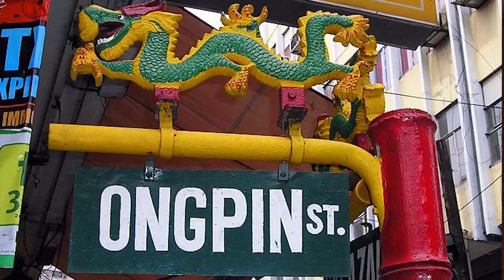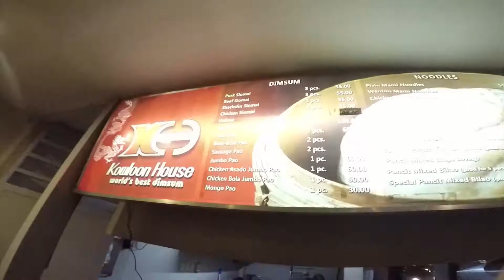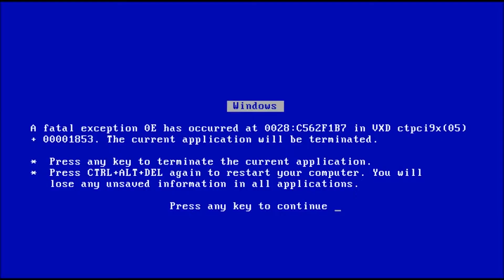S01 EP02 2017 Kowloon Vlog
Kowloon Vlog

this is just a random trip. goofing around.

We've decided to bring a camera, just to document our daily activity. where ever it is.

most part of it is simple.

we're just making fool of ourselves and sometimes making point of pointless views.

showing you the Philippines, on its actual habitat

we are also the guys behind the music portal tv.

Chadzilla Trinidad

Gio Herrera

Nins Denso

Yugin "the guy" "yugin pogi" Unlayao